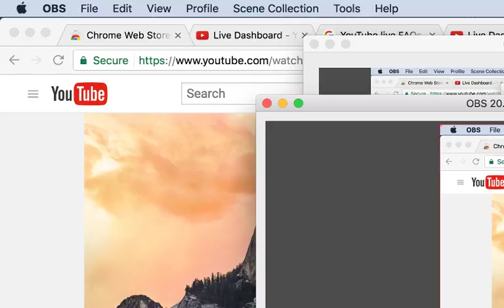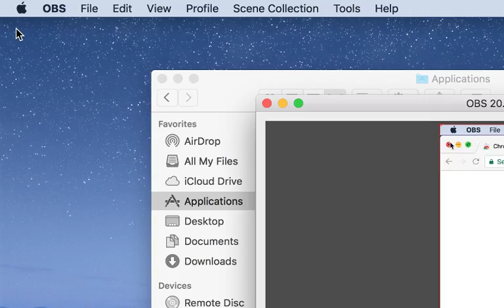Cesar Gomez Live Stream test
testing this...